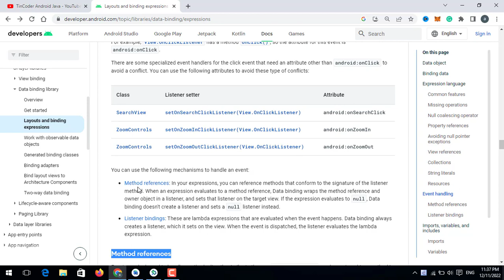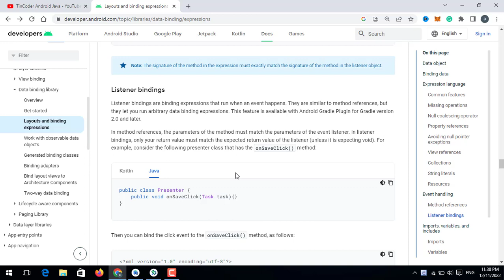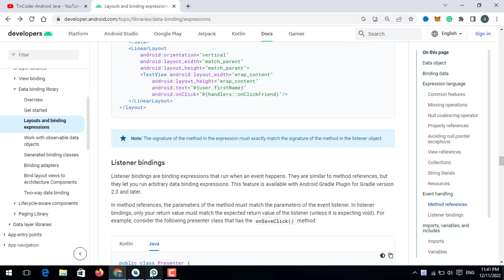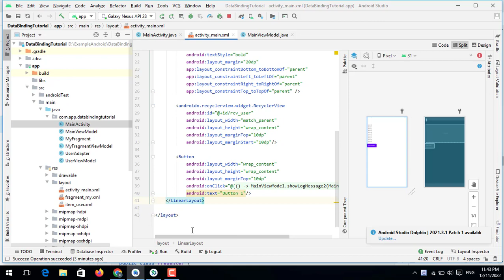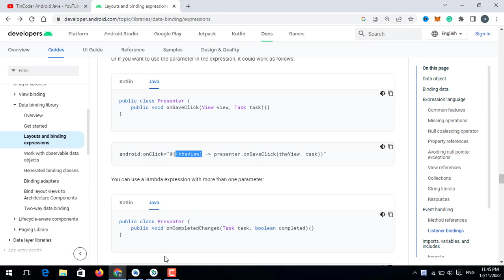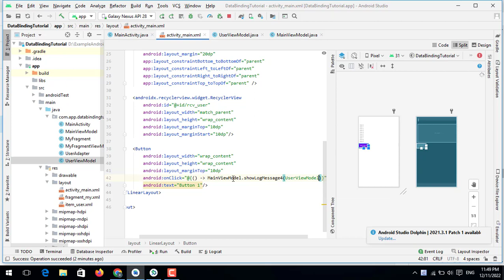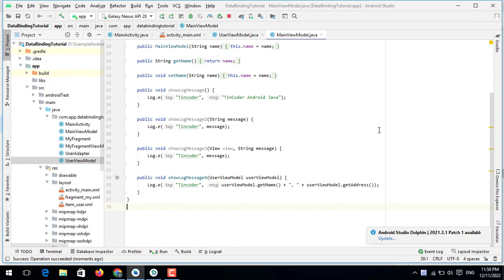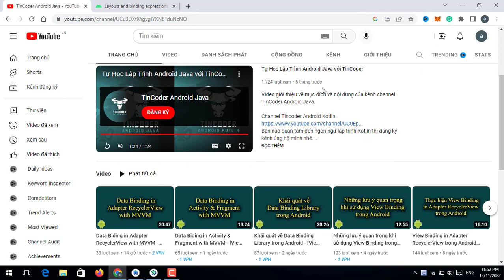Xử lý sự kiện với Listener Bindings trong Data Binding - [View Binding & Data Binding - #9]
✰ Nếu ai muốn ủng hộ mình, thì Donate cho mình qua số tài khoản này nhé
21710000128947 - NGUYEN DANG TIN - BIDV - Chi nhánh Từ Liêm

Video mình xin trình bày và giới thiệu cho tất cả mọi người cách chúng ta Xử lý sự kiện với Listener Bindings trong Data Binding

Mời tất cả các bạn đón xem: Xử lý sự kiện với Listener Bindings trong Data Binding - [View Binding & Data Binding - #9]

Tài liệu hướng dẫn Data Binding trên Android Developer

Video nằm trong danh sách phát: View Binding & Data Binding